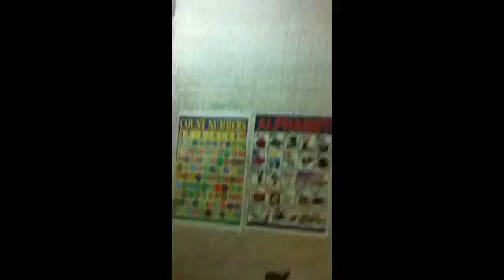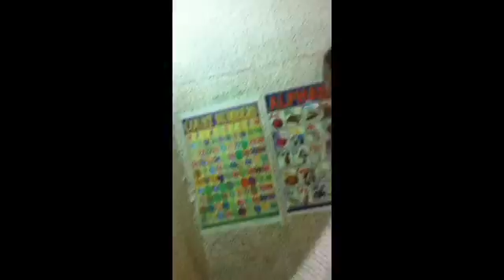Dec 6, 2014